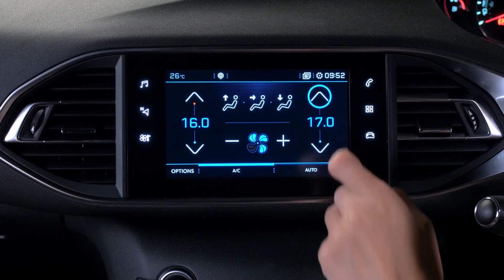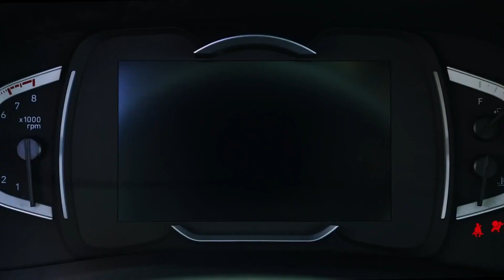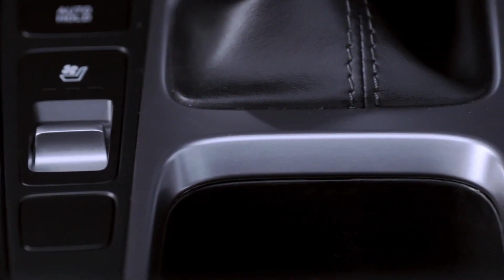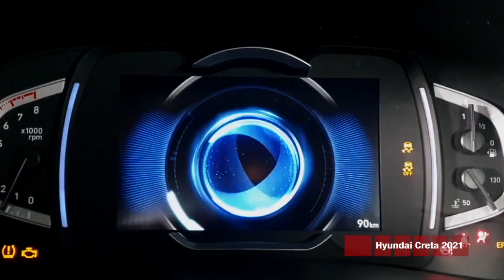Hyundai Venue Facelift 2022 | अब कांटे का टकर होगा | Launch date & price?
My Gears 📢
Camera...
2nd Camera...
My Phone...
Power Bank...
Selfie Stick...
Mobile Holder Mount...
Tripod...
Gorilla Pod...
Mini Tripod...
Laptop...
Fitness Band...
Magic Type-c cable...
Headphone...
Studio Light...
Stand...
Mic...

        N.                                 H.
           K.                          🙏